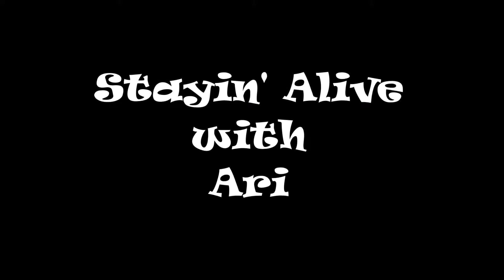Stayin' Alive with Ari!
Ari would not consider himself a "dancer" but someone we managed to convince him this would be fun to do :)  We actually told him this was for his parents so was marginally agreeable!